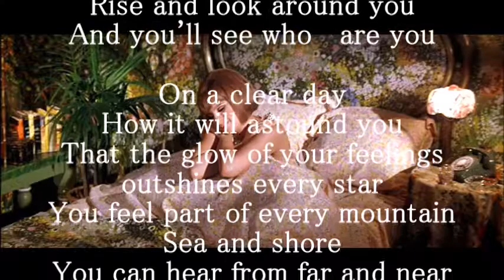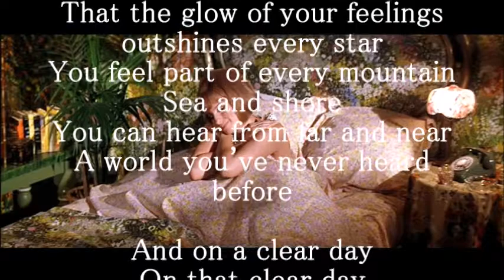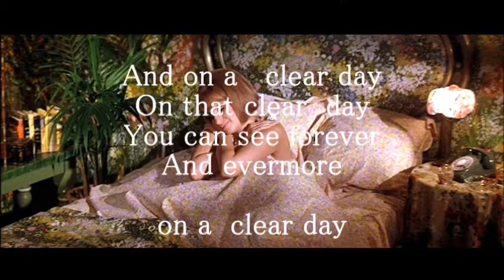Andy Williams on a clear day you can see forever + lyrics